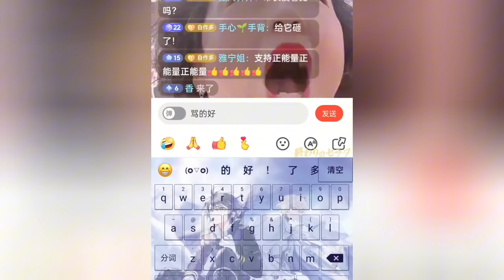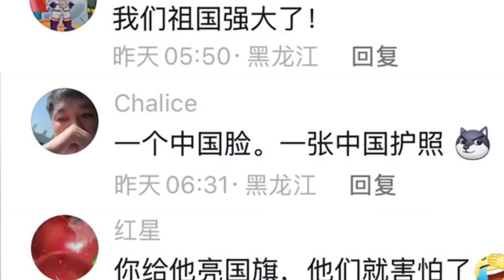小粉紅出征翻車了！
中國「蹲地文化」再次掀動中港矛盾，兩名香港網紅近日往尖沙咀星光大道拍片，稱對很多遊客來到「踎低」感不解，言語間嘲諷他們「是否腰骨有問題」，及後手推輪椅以普通話詢問多名蹲在地上的遊客：「我看你蹲了好久，是不是腰骨有問題，要不要坐輪椅？」影片在內地瘋傳，連大陸廣東電視台「珠江之聲」都有在抖音發放影片。有對岸網友斥二人為了博取流量，「歧視和侮辱」內地人。

📺 推薦影片
youtu.be/KvlOwcg8SAc
youtu.be/B-PPT-LQoYs
youtu.be/edAW4ZS_M0c
youtu.be/jbzAdrv2cpA
youtu.be/0KKfEk-xfHc